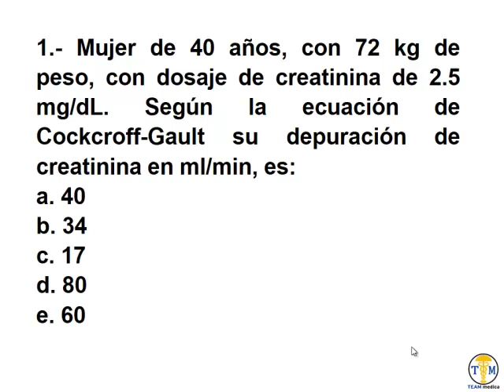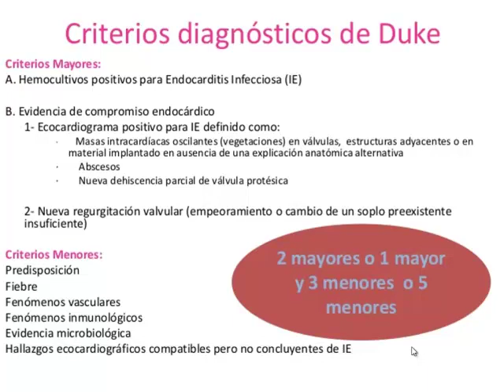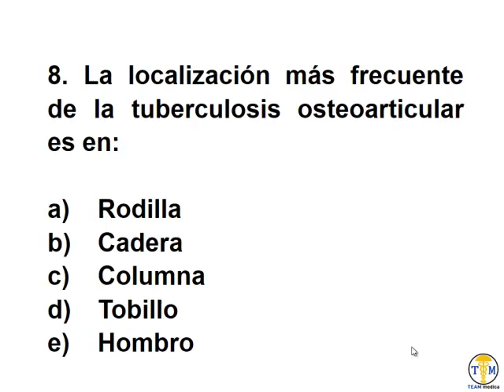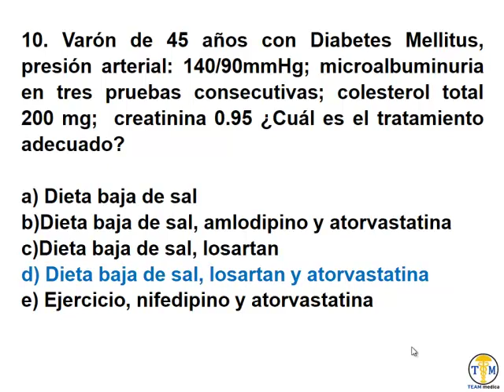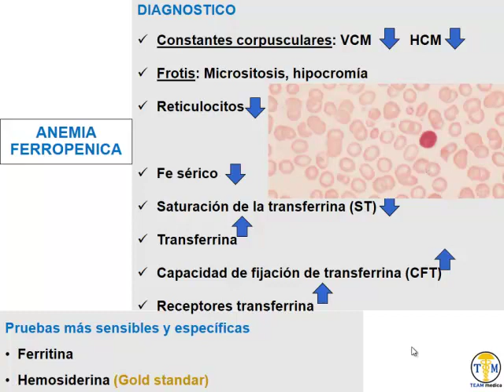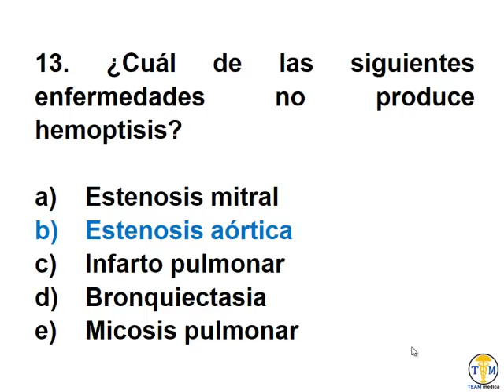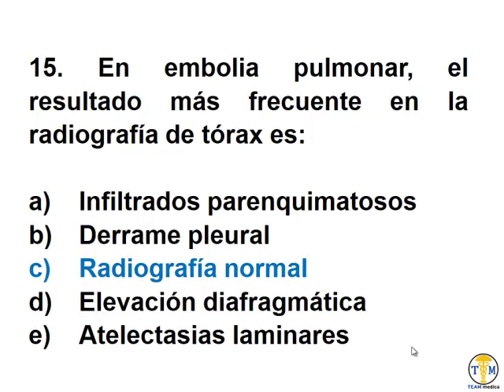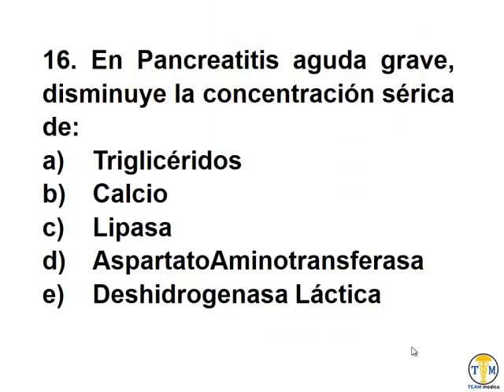Bancos - Video 1